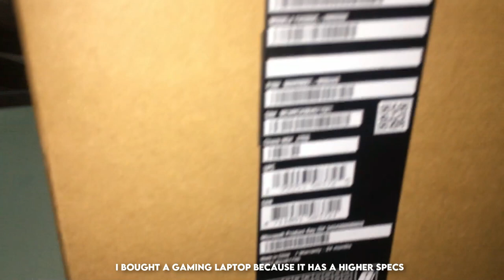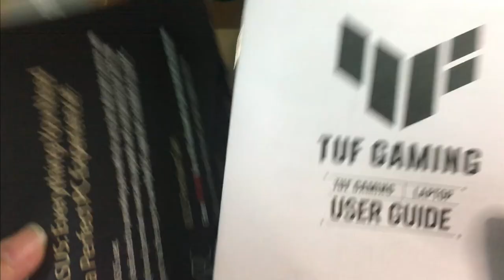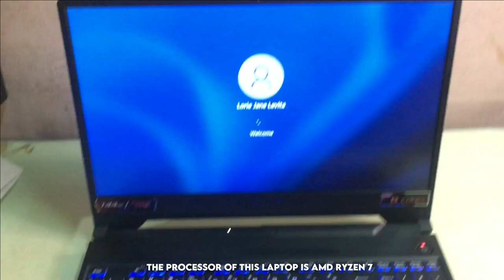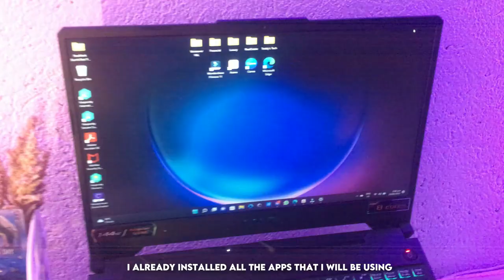Unboxing ASUS TUF Gaming A15- aesthetic- for video editing, work from home laptop, school laptop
Hi guys, thank you so much for your support.
*for content purposes only* this video is not to brag
It's gaming laptop but I will be using this laptop for my work and for school.
This laptop is ASUS TUF Gaming A15
I bought this in SM Lipa City Giga Hertz

I recommend this laptop for those who have heavy workload. Also, this is best when you're working from home.

gaming laptop
videoediting laptop
backtoschoollaptop
laptop for students